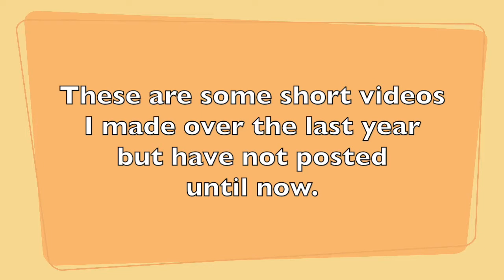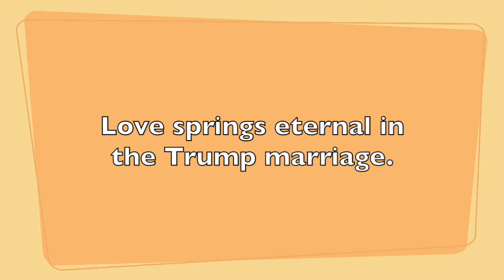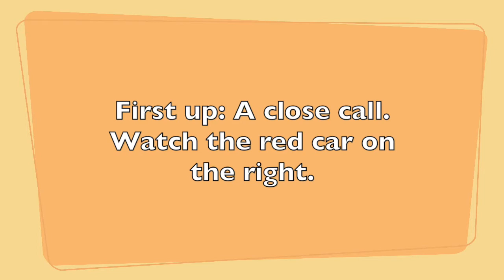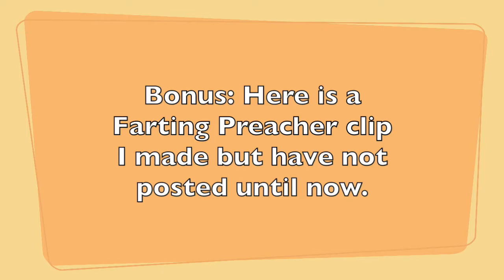Odds & Ends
A few short videos I made over the last year or so but have not posted until now.  My Twitter: @Doug_E_Stile